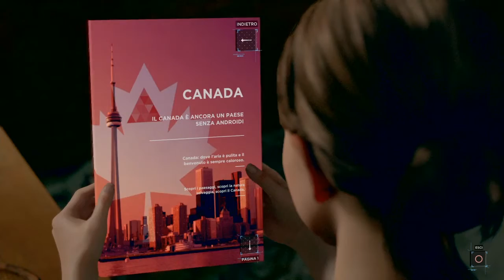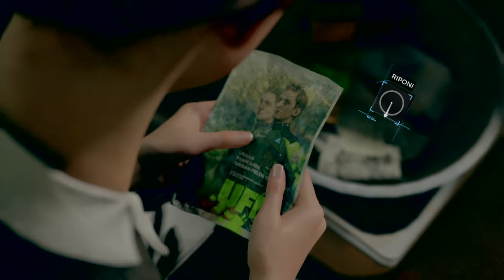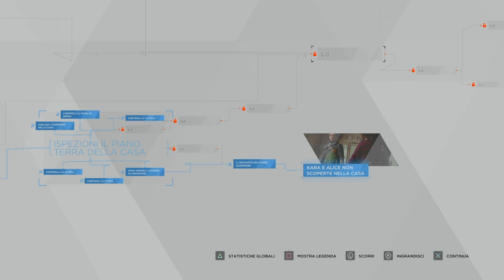DETROIT: BECOME HUMAN - In fuga - Walkthrough ITA #10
Aggiungeteci su PS4: Frash77 e Messy81na
▶️SOCIAL◀️